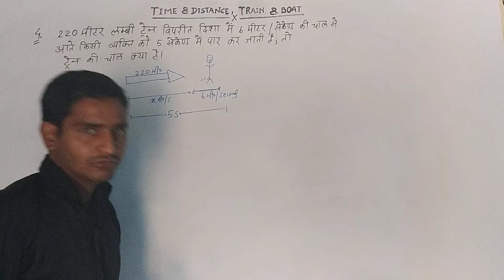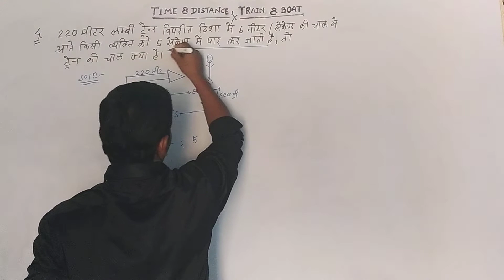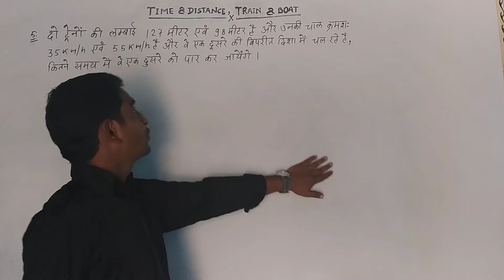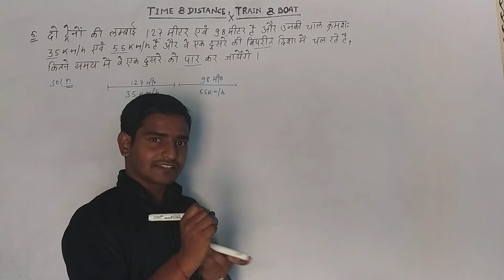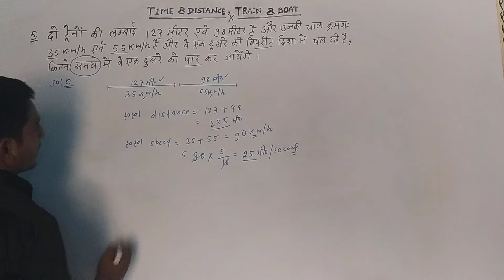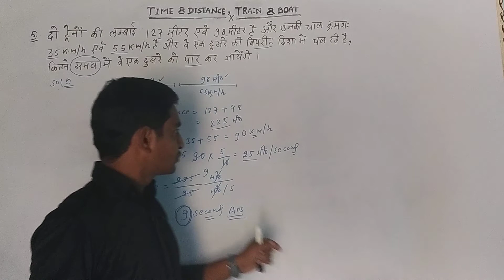(3)Time and distance, Train and boat 3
in this video solution has been given to the questions related to the train, which seems to be a very heavy subject for the students then looking at the same, it has given a solution to questions related to the train.
in this every questions to the concept of the train and everything related to boat hasbeen given a good solution ofthe concept, whatever student will see it, we hope that they will surely learn this concept well andbrings good numbers in the examination... thank you... and you tube member... you also heartfelt thanks for provide my video to student. 🙏🙏🙏🙏❣️